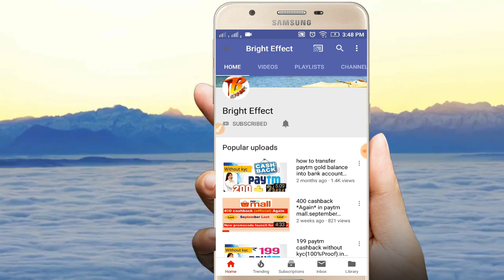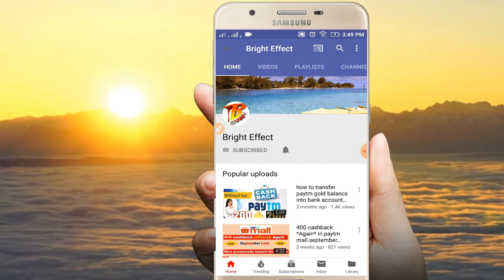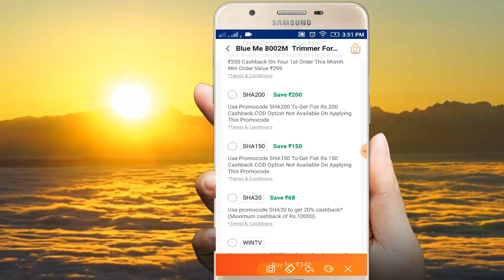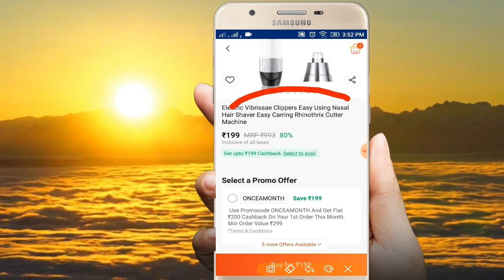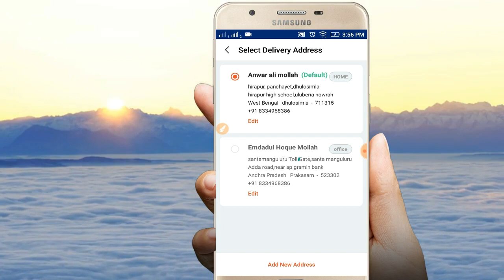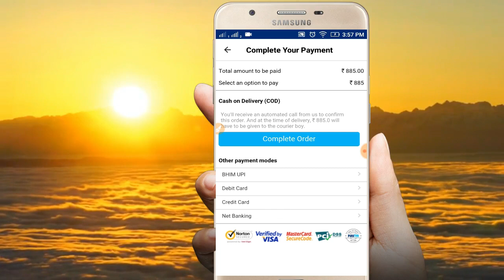{350 rs} paytmmall cashback new promocode |september paytm cashback loot for all user|Bright Effect